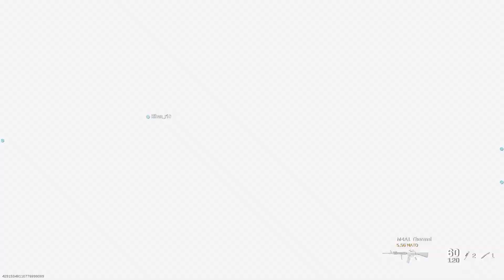Call of duty Modern Warfare: Team deathmatch gameplay (No commentary)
--Call of duty Warzone : Team deathmatch gameplay (No commentary)